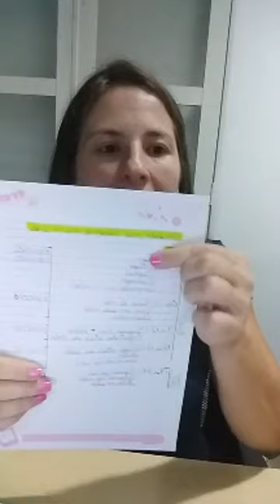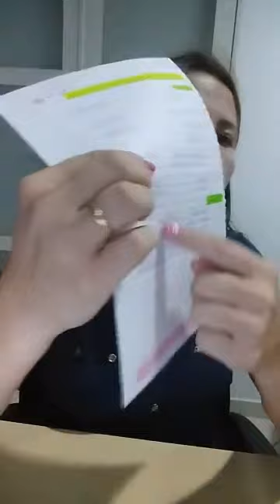Atividades para crianças de 0 a 2 anos. Na mesma sala e ao mesmo tempo.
Fazer atividades com bebês e crianças pequenas na escola é bastante comum, mas para todos ao mesmo tempo e com essa diferença de idade tão grande é um desafio.

Nesse vídeo eu explico como você pode fazer isso com 4 atividades diferentes.
Entre na "Comunidade Vivian Mazzeo" no WhatsApp para mais lives e materiais gratuitos